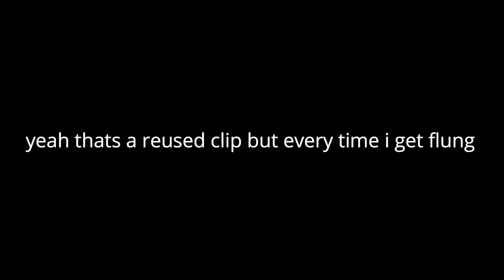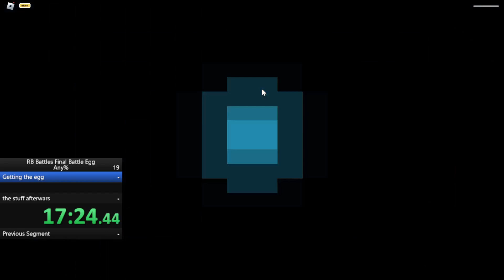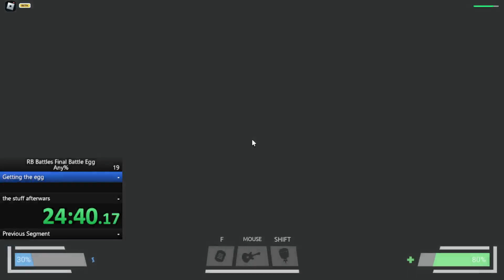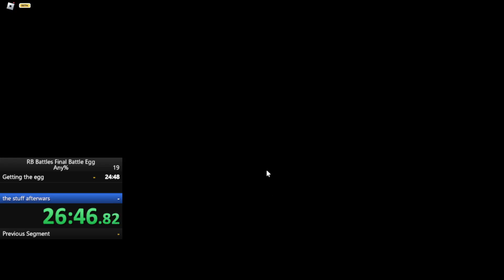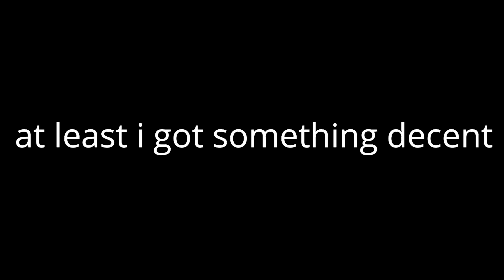NetPunk Egg Speedrun | RB Battles ROBLOX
Again thanks to @Piztols for making me want to speedrun this and i used a lot of their speedrun strats so shoutouts to them.

0:00 - Rant
0:46 -Subway
2:24 - Construction Facility
4:26 - NetPunk Industries
5:10 - NetPunk Server Room
9:25 - NetPunk Factory
17:48 - Battle Dome
20:16 - Minigames
25:43 - Retrowave Reef 🦀
27:49 - Maze
29:23 - Robot JP
35:58 - JP
38:09 - FINISH